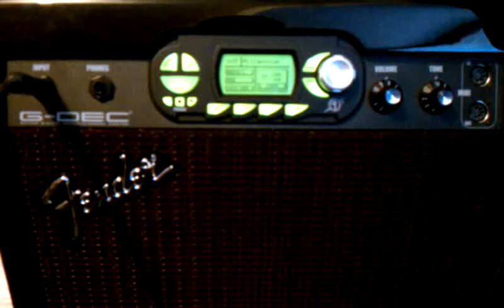Helicopter by Bloc Party (guitar cover)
Me playing helicopter by a band called Bloc Party. Good song great band and pretty good cover haha hope you guys like it!